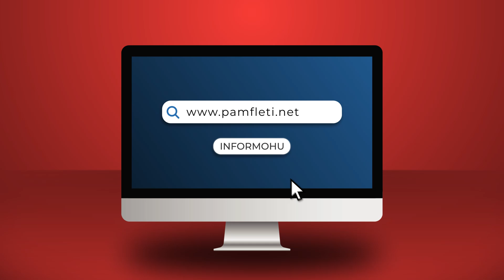Britania ngre alarmin: Kërcënimi bërthamor nga Irani ka avancuar!